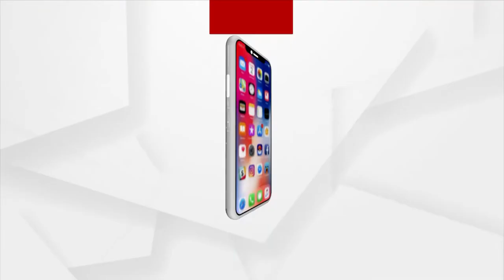Durgam Odisha | Argus News